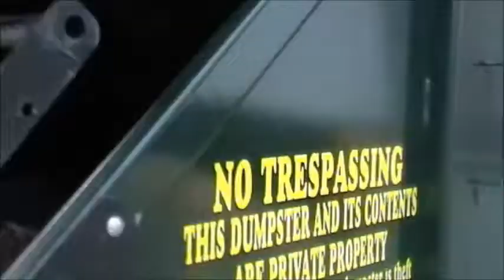Dumpster Jooze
Nate, Jenna, and Jenn score some beverages.